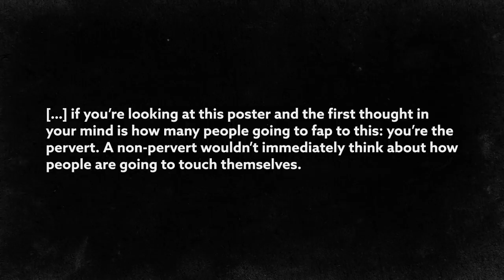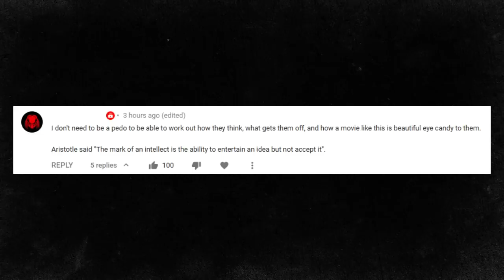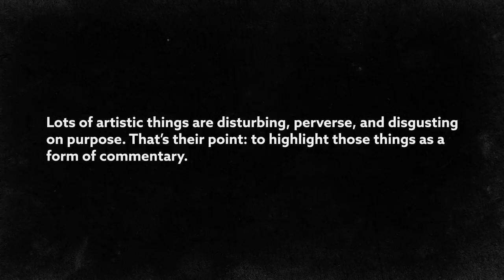Think More Than One Step Ahead